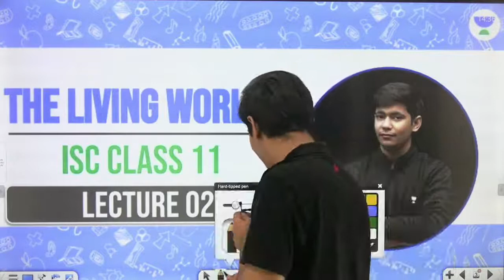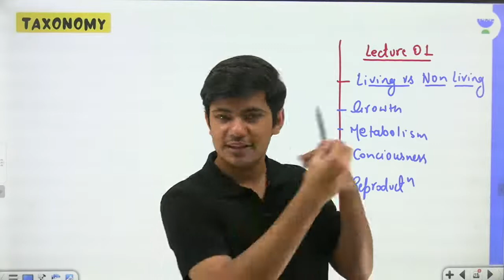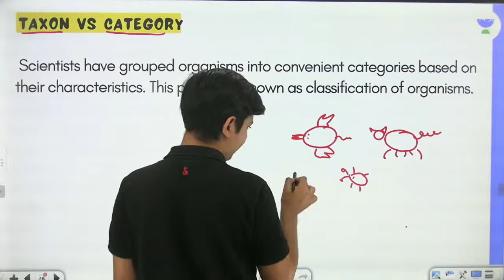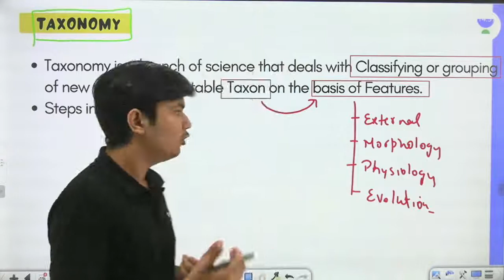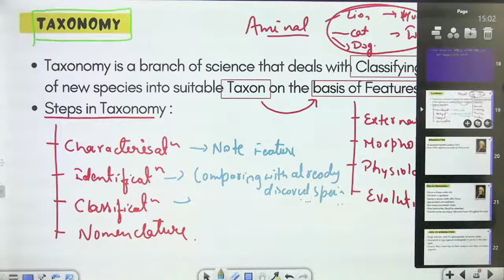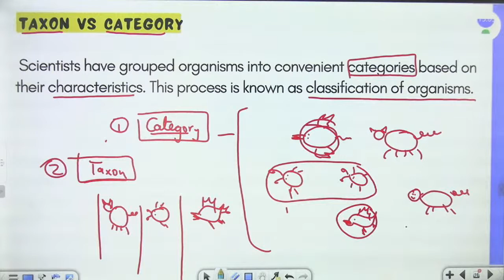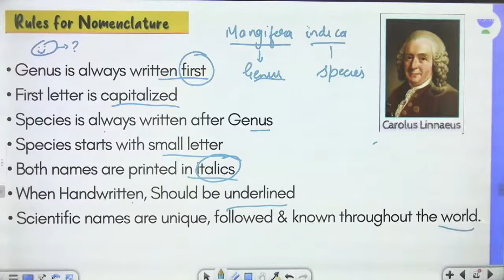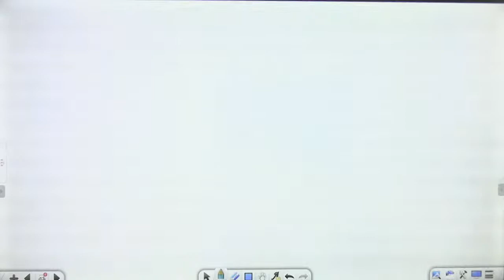The Living World | Taxonomy + Naming करना सीखे | Biology | ISC Class 11 | Term 1 | Lakshay Gera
In this session, Educator Lakshay Gera will be discussing The Living World, Taxonomy & Naming करना सीखे from Biology for ISC Class 11.

Call Lakshay Gera's team on 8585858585 and take your K12 Preparations to the next level.

You can enroll to Unacademy Subscription and get the following benefits:
1. Learn from your favourite teacher
2. Dedicated DOUBT sessions
3. One Subscription, Unlimited Access to Live Online Classes and Videos
4. Real-time interaction with best-in-class teachers
5. You can ask doubts in live online classes
6. Limited students in each Class
7. Download the videos & watch them offline